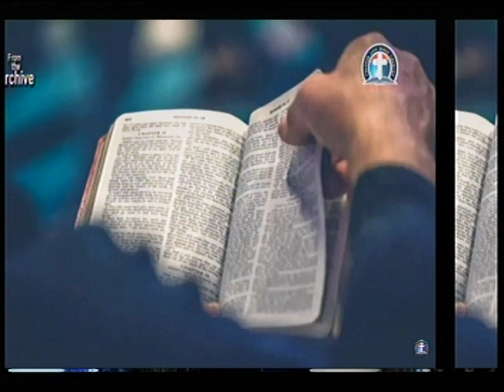BIBLE READING JEREMIAH 35 & 36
You may think it is too far. No. It is very near. Thursday on line prayer meeting.
Kindly drop your online prayer requests and encourage others to do so

For past prayer meeting on you tube

Please search for Matthew Akanmu 2 on youtube:

CP - Charlottesville Prays -Thursday Prayer Meeting
HOV - Hour of Victory- Saturday Morning Prayer Meeting
DIAN - Divine Intervention/Asiri Nla - Early Monday Morning Prayer Meeting
GOE - Gathering of The Eagle - Pastors Prayer meeting